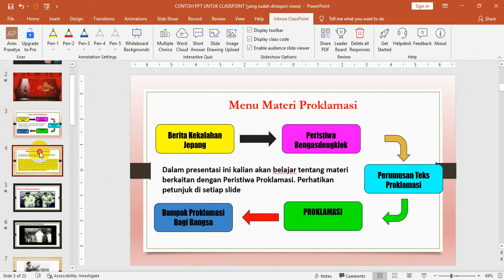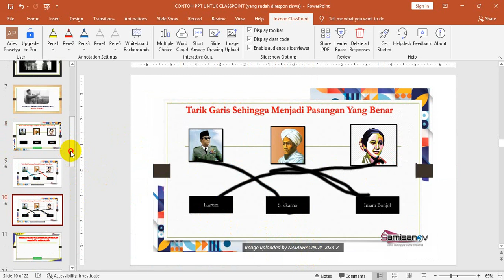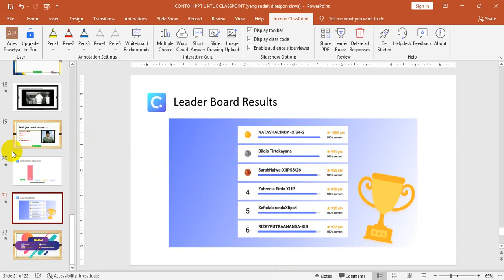Hasil Dokumentasi PBM Interaktif Menggunakan Classpoint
Salah satu produk teknologi yang dapat digunakan oleh guru untuk menghadirkan pembelajaran yang interaktif adalah Classpoint. Dengan memasang perangkat lunak tersebut pada komputer, akan memungkinkan seorang guru membuat kuis pembelajaran yang interaktif sehingga pembelajaran jadi lebih menarik. Dan program Classpoint tersebut dapat terintegrasi langsung dengan PowerPoint.
Salah satu keterampilan yang harus dimiliki seorang guru di era digital adalah kecakapan dalam menghadirkan materi pembelajaran yang menarik. Mau tidak mau, guru masa kini memang harus banyak belajar dan bersentuhan dengan sebuah aplikasi-aplikasi mutakhir. Sehingga guru diharapkan dapat membuat konten pembelajaran yang lebih menarik.
Banyak sekali aplikasi atau program komputer yang dapat dimanfaatkan oleh guru dalam membuat konten pembelajaran yang menarik. Di antara aplikasi tersebut tentu saja adalah Classpoint.
Classpoint adalah sebuah perangkat lunak yang dikembangkan dan didesain khusus untuk para guru. Sehingga semua guru dapat dipastikan bisa mengoptimalkan Classpoint tersebut sebagai alat untuk membuat materi pembelajaran yang menarik.

Melalui video tutorial kali ini Aries Eka Prasetya Official ingin berbagi inovasi baru dengan judul “Mempraktekan PBM Keren dengan Classpoint”. Video tutorial ini akan di bagi menjadi beberapa bagian agar lebih memudahkan dalam melihat dan mempraktekannya.